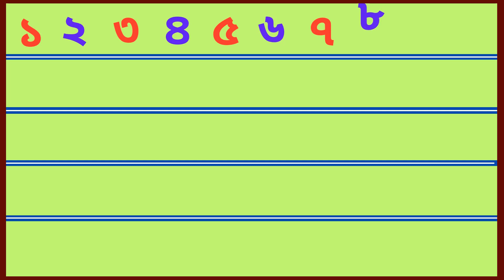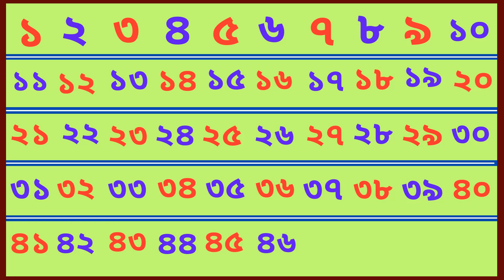counting Ek dui tin | Bangla Number | ১ ২ ৩ ৪ | বাংলা গণনা শিক্ষা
Learning Bangla Numbers ১ To ৫০ | ১ থেকে ৫০ পর্যন্ত বাংলা সংখ্যা
শিশুদের ১ ২ ৩ ৪ গণনা শিক্ষা
ek dui tin
bangla ek dui tin
ek dui tin char
১ ২ ৩ bangla numbers
bangla number counting
bangla numbers
১ ২ ৩ ৪ ৫ bangali number counting
১ ২ ৩ গণনা শিখি
bangla number learning
ek dui tin char panch
ek dui tin bangla number এক দুই তিন ১ ২ ৩ ৪ | বাংলা গননা শিক্ষা
বাংলা গণনা
বাংলা গণনা ১-৫০
bangla counting
১ ২ ৩ ৪ bangla numbers
১ ২ ৩ ৪
১ ২ ৩ ৪ ৫
1 2 3 numbers counting bangla
১ ২ ৩ ৪ bangali number